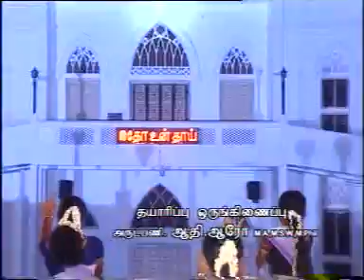VAILANKANNI MATHA MEETPARIN THAY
Uploaded by
M.RAJARAM.ME.MCA(Eng).MBA(S).,
Asst Professor